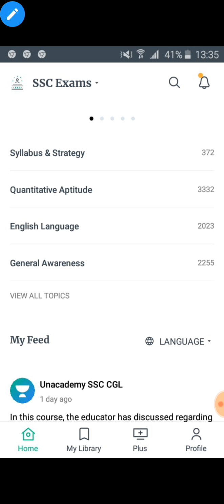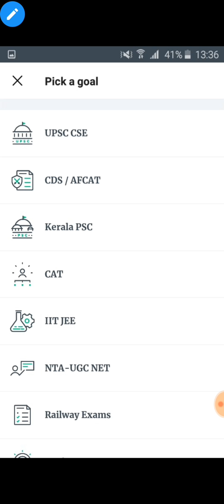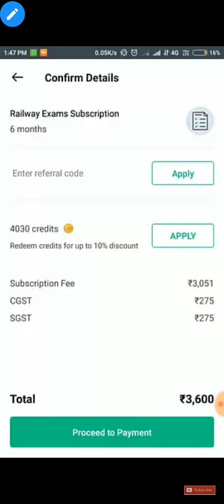Important for SSC CGL,BANK,RAILWAY AMD OTHER EXAM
100% free English course for SSC,BANK AND OTHER EXAM